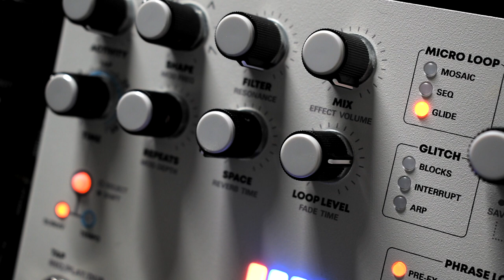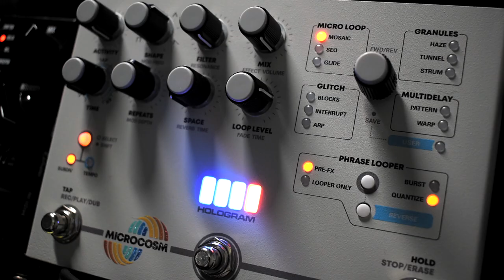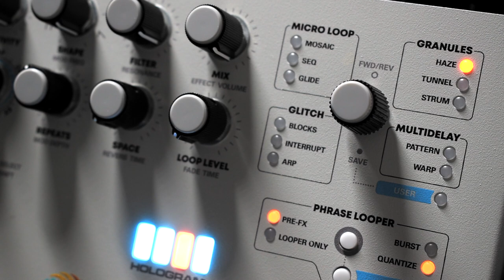Microcosm & Night Sky Pedal Combo: Bass - With Special Guest MOOD Chase Bliss Audio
** Use headphones to get the full stereo experience**
BASS: Schecter Stiletto Studio 6 W/ Flatwound Strings

The knob settings you see are what was used in the recording.

This ambient jam has 5 layers.
1st layer is Mood in Tape Mode, a simple loop in reverse, Clock at 6k, Modify at 9 o'clock. Mood into Night Sky. I created a beautiful shimmer reverb with Shimmer at noon with the highest pitch octave (+8 interval). High Mix (2 o'clock) High Size (3 o'clock) High Decay (2 o'clock) No Modulation.
2nd layer is the high frequency bass line on the treble strings with Microcosm in Mosaic Algorithm Mode D. I'm using a Signal Blender by OBNE with Microcosm so I can max out Micro's Mix but still have my dry signal blended in with signal blender's dry blend. Activity maxed out and set in Reverse. Triangle wave, slow subdivision with a tapped in tempo, no need for any space and filter all the way high. Repeats at 1 o'clock. Night Sky with same settings as 1st layer.
3rd layer is the low end bass line with only Night Sky. Same settings just the Mix pulled back to noon.
4th layer is the slow pitch dip effect that sounds like a whale. This was achieved by Microcosm's Gluid Algorithm Mode A. Full Mix zero dry signal. Set at half speed with second wave shape. Filter maxed, Activity maxed. No space and Repeats set just a few notches up, Just enough for it to only have one long droopy whale call and thats it. Going into Night Sky with same settings as 1st layer.
5th layer is a the two chord swell effect with Microcosm's Haze Algorithm Mode C. It's the hazy, grainy, high octave shimmer being swelled in with full Mix and no dry signal. Activity maxed, Filter maxed, last wave shape and Repeats at 11 o'clock. Slow speed at 1/3 speed. Swell goes into Night Sky with same settings as 1st layer

Vintage Ultra Pre Darkglass
into
Signal Blender Old Blood Noise Endeavors
(Signal Blender's Red Channel) Mood Chase Bliss Audio
Into
into
Night Sky Strymon
into

Other gear I use:
Radial JDI DI Box (Stereo)
Focusrite Scarlette 2i2 Audio Interface
Nikon D5600 DSLR Camera
Wide Angle Lens
AKG K52 Headphones
Patch Cables
Patch Cables - Donner
Solderless Patch Cables
Cables I use - (Roland

I use eBay to recycle my gear and pedals to help… buy more gear and pedals. If your ever interested in seeing what I have for sale from time to time look here: htts://